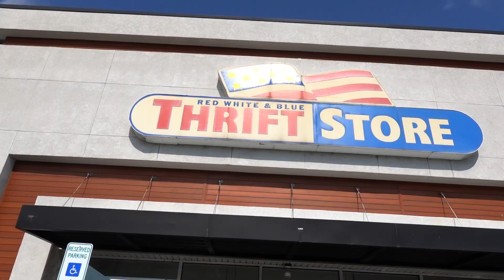THRIFTING MY FESTIVAL WARDROBE | Lollapalooza + beyond!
Spent the last weekend at Lollapalooza and it was a blast, but y'all know I had to thrift that wardrobe in advance! So we hit up the good ol' NJ thrifts, which as always, delivered. Check out my IG for how I styled these and let me know which was your favorite find in the comments!

xo,
Chelsea